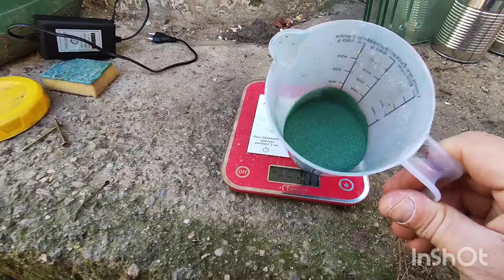Tăierea boltei de vita de vie și stropirea acesteia🍇🍇🍇